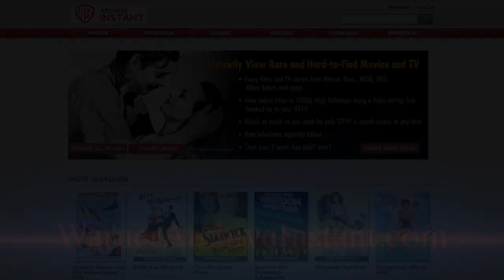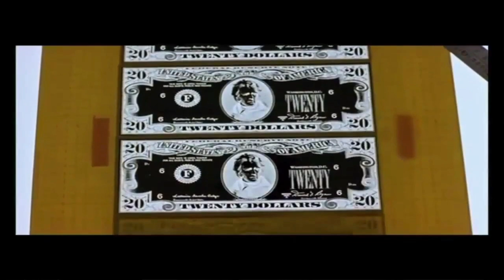Bob Yeoman Interview - Just Seen It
We chat with cinematographer Bob Yeoman about his collaborations with directors Wes Anderson and Paul Fieg, and his latest film.

Starring Brenna Smith, Sean Wright and Bob Yeoman.
Directed by Amy Taylor.
Edited by Justin Anderson.
Produced by David Freedman, Cooper Griggs,  Aaron Fink, Pedro Raposo and Devin Law